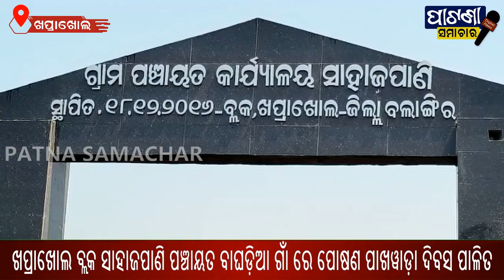ଆଇସିଡ଼ିଏସ ତରଫରୁ ପୋଷଣ ପାଖୱାଡ଼ା ଦିବସ ପାଳିତ